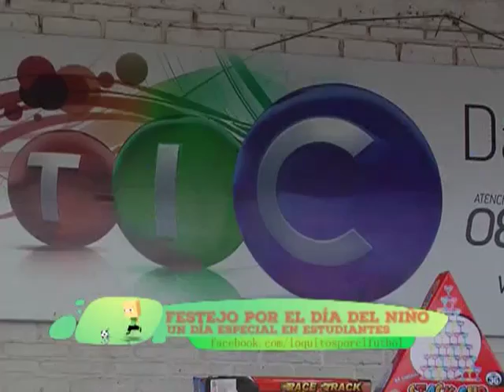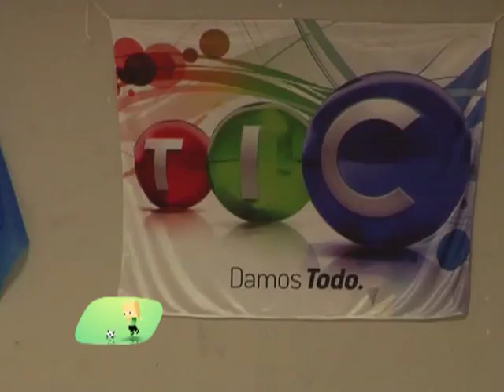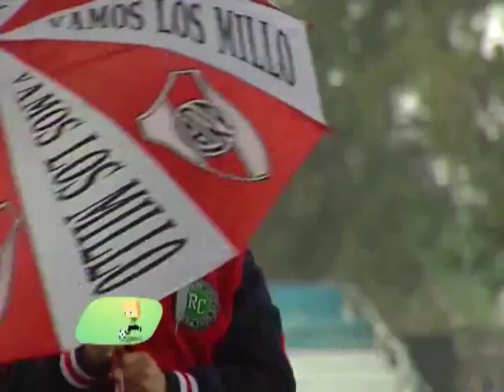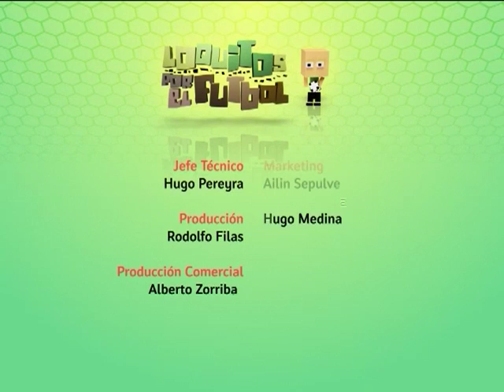Loquitos por el Fútbol 50 Bloque 3